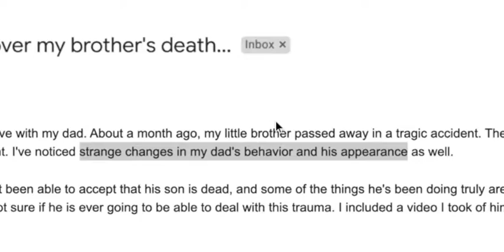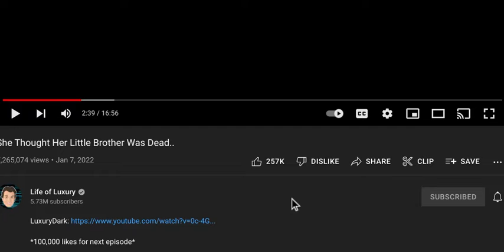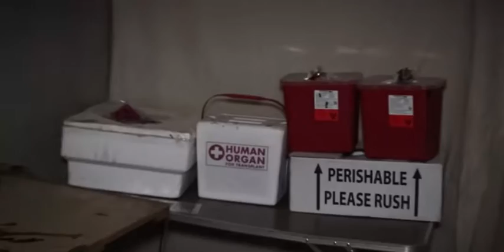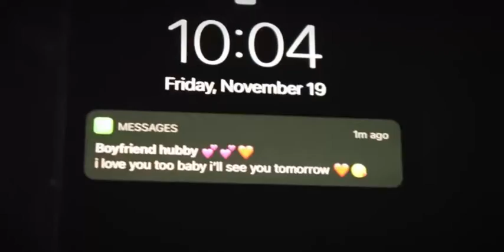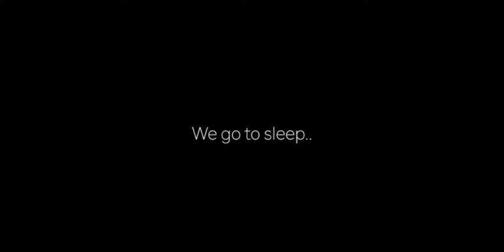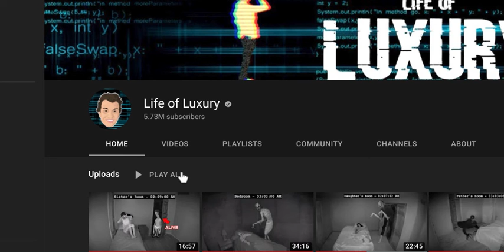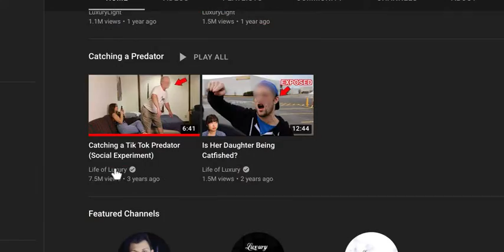Life Of Luxury She Thought Her Little Brother Was Dead reaction